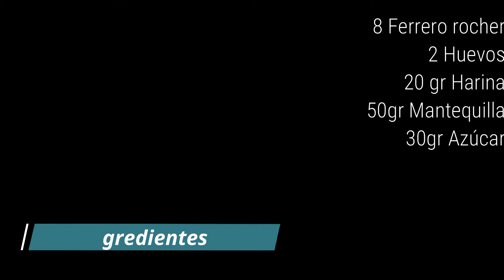COULANT DE FERRERO ROCHER 🍫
Hola Sabrosinos! Tenéis aún ferrero rocher en casa y no sabéis que hacer con ellos? Os dejamos esta receta. El coulant de chocolate blanco es la receta con más visitas de nuestro canal, esperamos que este coulant de ferrero rocher también os guste.

INGREDIENTES:
8 Ferrero Rocher
2 Huevos
20gr Harina
50gr Mantequilla
30gr Azúcar